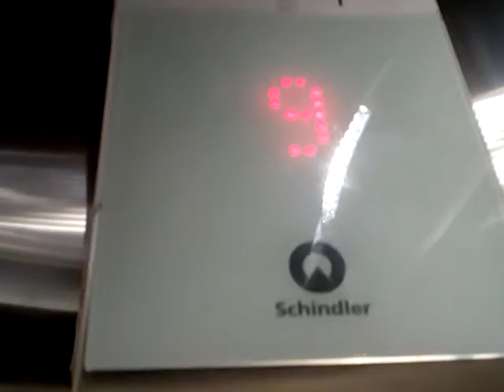Blog da minha festa (parte 02 )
Oiiiiiii amores deixa aqui nos comentários o nome de vcs

O vídeo e surpresa